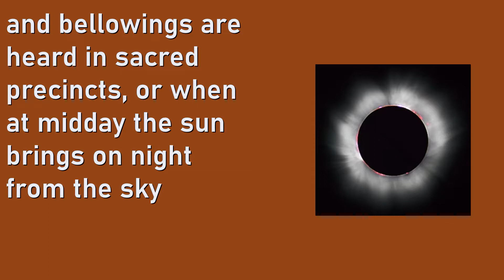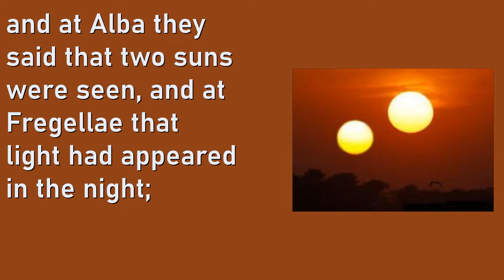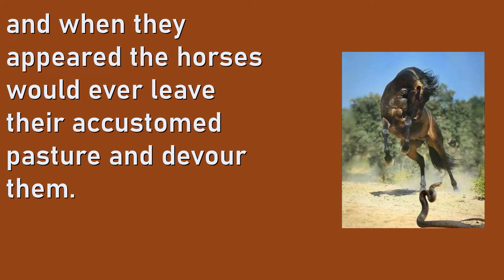5 Worst Omens in Ancient History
0:00 Intro
0:42 Bleeding Statues
1:42 Talking Sphynx
2:17 Two-headed Pig
3:00 Eating Snakes
3:31 Disembodied Heads